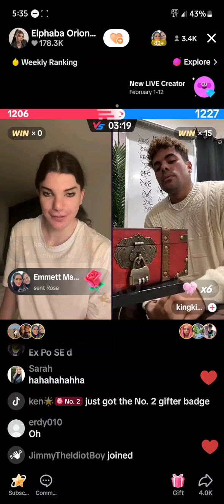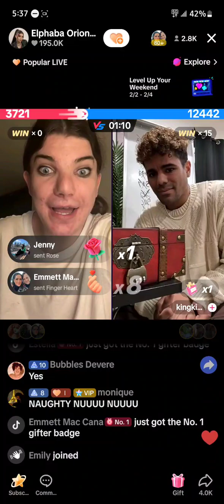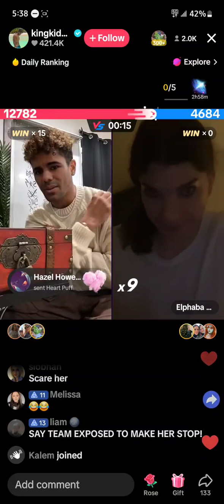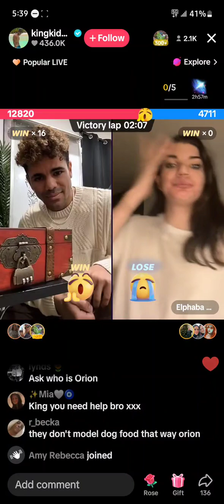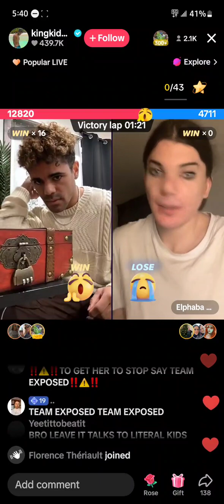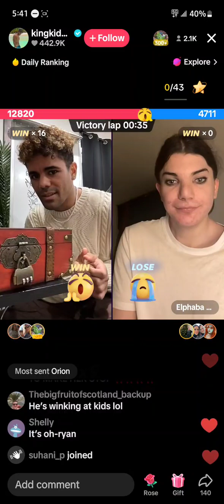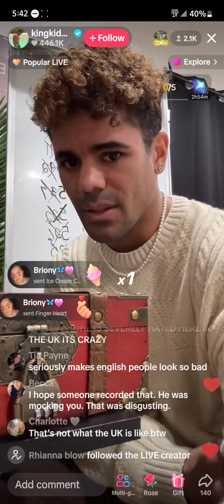Elphaba vs American guy 2.4.24